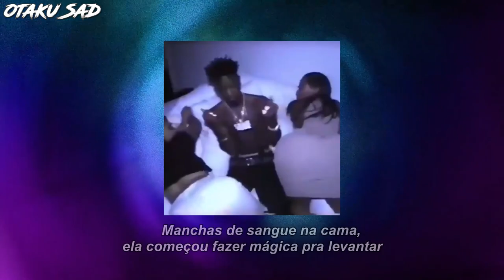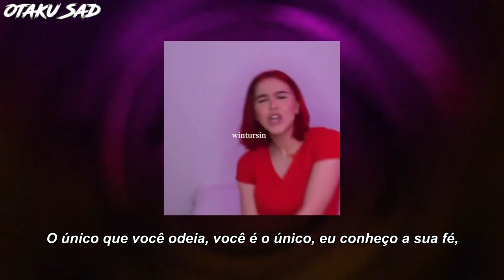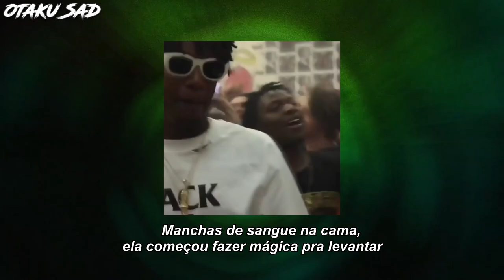Yemzi - Bad (Legendado)